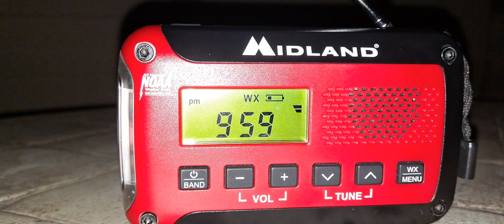(LATE UPLOAD) GRB Beach Hazards Statement - (NO EAS) 8/13/23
Never uploaded this so I came back to this and uploaded it months later.